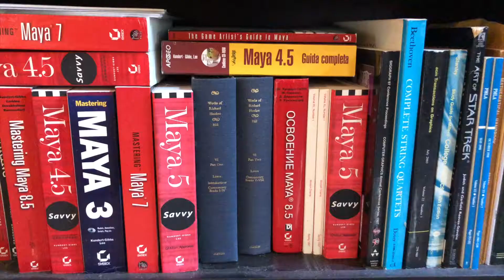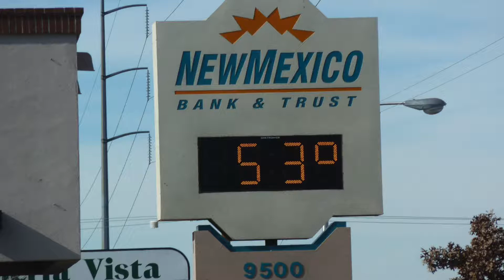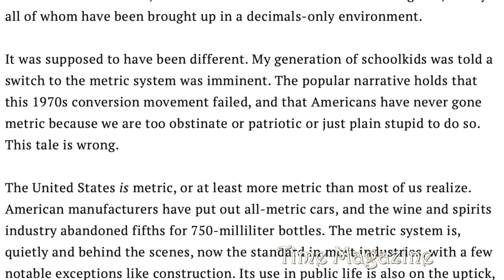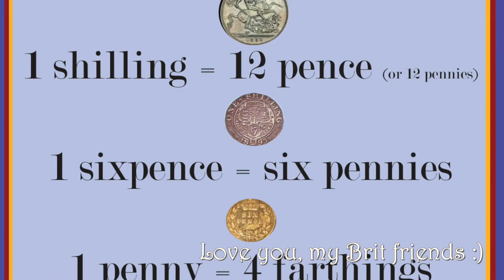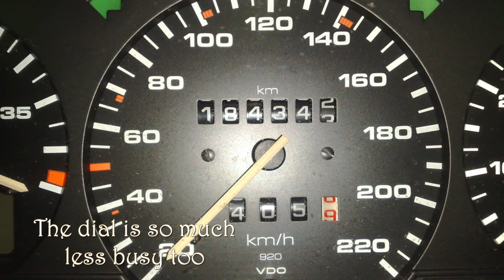Why the US needs to go Metric, NOW!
In honor of US independence day, Dr. Know-it-all light-heartedly takes his home country to task over their not having fully adopted the metric system with the rest of the world. Though the US has been officially a metric country since 1859(!), usage is still mostly imperial measurements, which leads to all kinds of problems. Check out what these problems are, and how to solve them in the video!